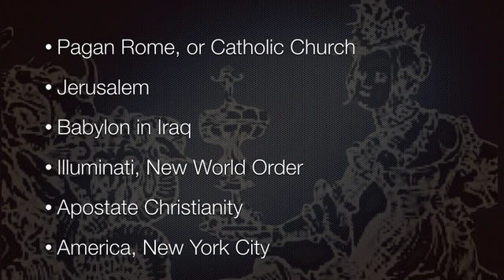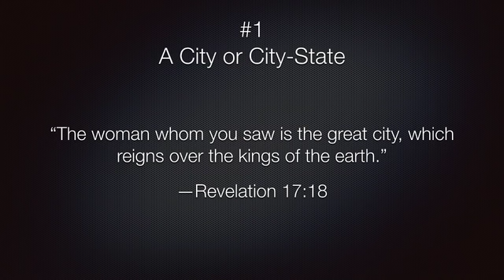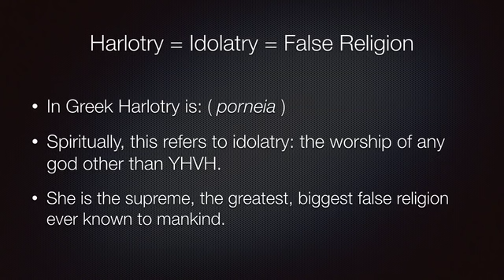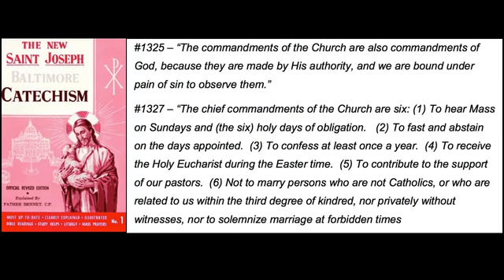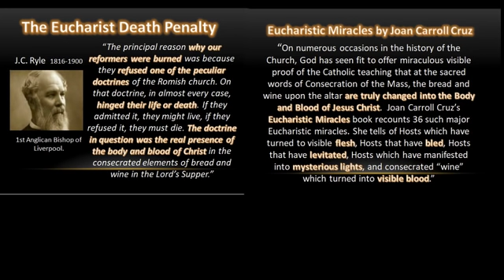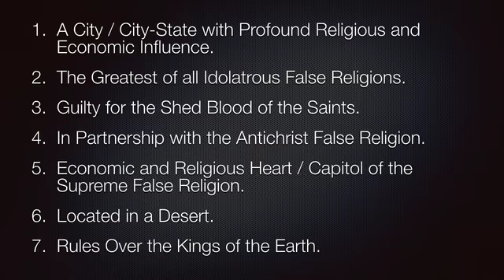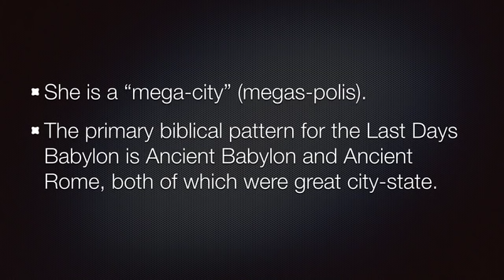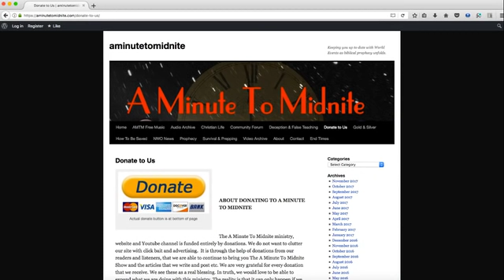Joel Richardson and Bill Salus - The identity of Mystery Babylon!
Episode 166 of the A Minute To Midnite Show. Tony K is joined by best selling authors Joel Richardson and Bill Salus. What ensues is a riveting discussion on the identity of Mystery Babylon. Bill believes it’s Rome and the Vatican. Joel Believes it’s Islam and Mecca. They present their cases. Both provide compelling arguments to support their views. The host Tony presents some questions in an attempt to challenge both of their views as his is different again. You don’t want to miss this episode!